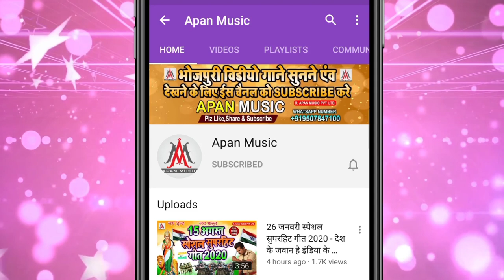आर्केस्ट्रा में मार कराएगा ये सॉन्ग || माजा रात भर मरले बा || Sujit Sagar || Maja Rat Bhar Marle Ba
►Song : Maja Rat Bhar Marle Ba
►Singer : Sujit Sagar
►Lyrics : Prince Raja